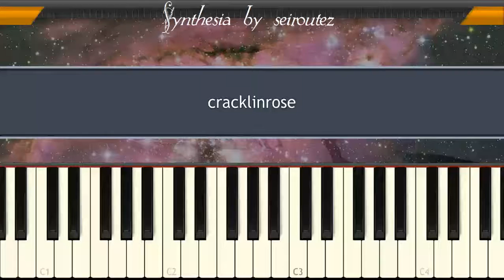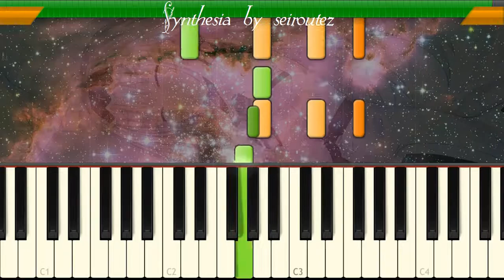[Synthesia][MIDI] cracklinrose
[Synthesia][MIDI]